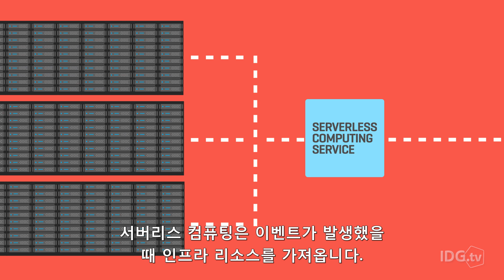IDG.tv | 서버리스 컴퓨팅의 이해 [한글 자막]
서버리스는 클라우드 컴퓨팅의 다음 물결입니다. 서버리스 컴퓨팅이라고 해서 서버가 없는 것이 아닙니다. 서버리스 컴퓨팅에 대한 설명입니다.